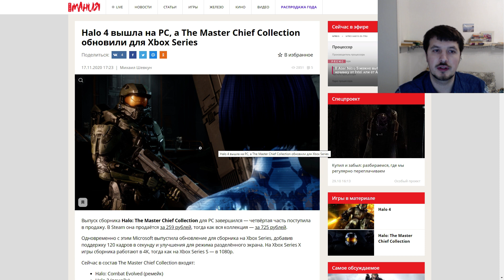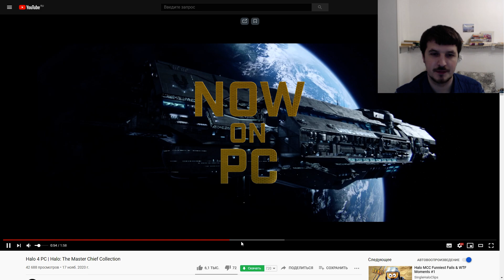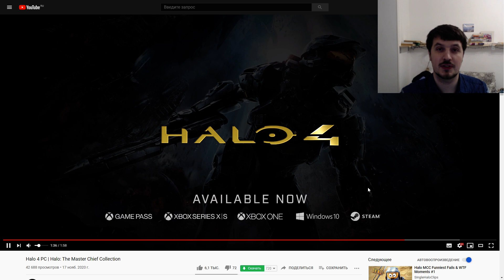Halo 4 вышла на PC